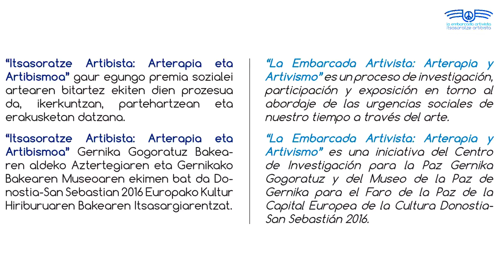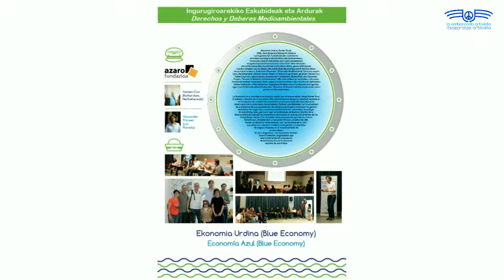Embarcada artivista: Economía azul (2) / Itsasoratze artibista: Ekonomia Urdina (2)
La Economía Azul, paradigma económico creado por el emprendedor belga Gunter Pauli (fundador y director de la red global ZERI, Zero Emissions Research Initiative) consiste en
la concepción de modelos de producción y consumo sostenible basados en la observación de la naturaleza, sus procesos, formas y posibilidades y en la emulación de la eficiencia de sus ecosistemas, de manera que nuestra civilización no genere deshechos de ningún tipo y recicle completamente los nutrientes y la energía.
Se presentaron dos iniciativas activas provenientes de los Países Bajos: Siemen Cox, fundador de la empresa de agricultura urbana RotterZwam, de Rotterdam; y Alexander Prinsen, creador del MBA Master of Beautiful Achievements, una “universidad de la vida” que observa y relaciona modelos emergentes y sostenibles de negocio basados en el funcionamiento de la naturaleza. En esta singladura, nos acompañó también Azaro Fundazioa, organización que está implementando propuestas de Economía Azul en la comarca vizcaína de Lea-Artibai.
Ekonomia Urdina, Gunter Paulik (ZERI, Zero Emissions Research Initiative sare globalaren fundatzaile eta zuzendaria) sortutako paradigma ekonomikoa naturaren prozesu, forma eta aukeren behaketan eta haren ekosistemen eraginkortasunaren emulazioan oinarritzen diren ekoizpen eta kontsumo-eredu iraunkorren sorkuntzan datza, geure zibilizazioak inolako hondakin sor ez dezan, eta nutrienteak eta energia osorik birzikla ditzan.
Herbehereetik zetozen ekimen bitako ordezkariak gonbidatu genituen: Siemen Cox, RotterZwam hiri nekazaritzako enpresaren fundatzailea (Rotterdam); eta Alexander Prinsen, “Master of Beautiful Achievements” MBA alternatiboaren sortzailea, naturaren
funtzionamenduan inspiratzen diren negozio eredu sortuberri eta iraunkorren behaketan datzan bizitzaren unibertsitate bat. Singladura honetan Azaro Fundazioak ere lagundu zigun, Lea-Artibai eskualde bizkaitarrean Ekonomia Urdinaren hainbat proposamen abian jartzen ari den erakundea.